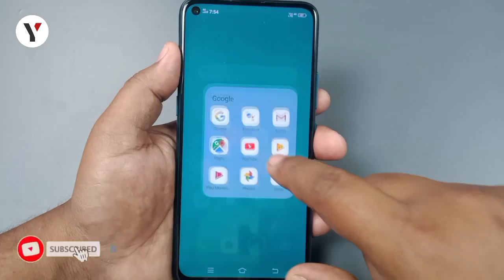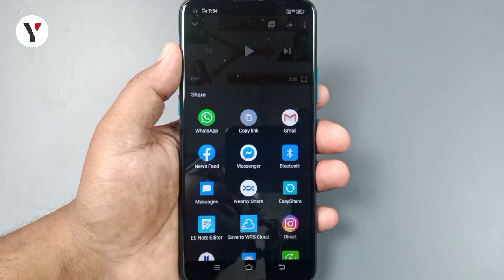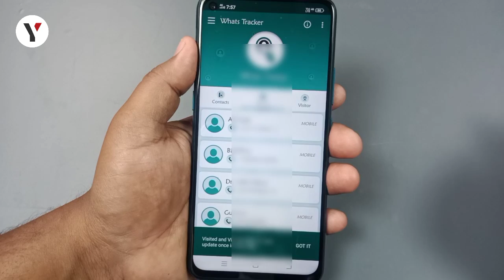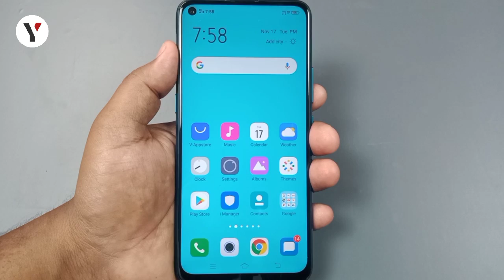WhatsApp पर आपकी Profile कौन कौन कितनी बार देखा है पता करो खुलेगी पोल | technewztop